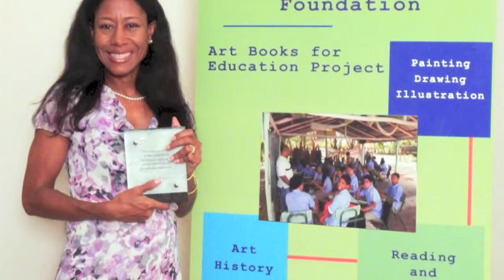Olivia Peguero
a film by Brittany Cooper, Adrian Garcia, and Amanda Shoemaker